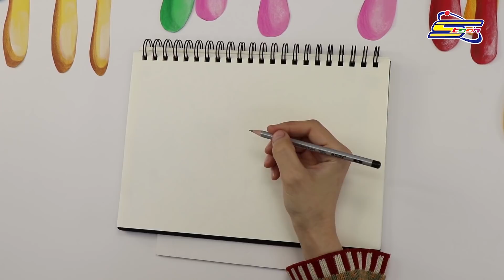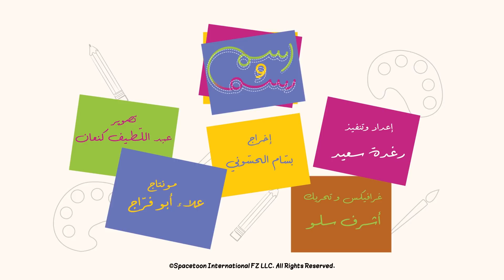سبيستون | اسم ورسم الحلقة 1 - شهاب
بالقلم والألوان سنكتب الاسم ثم سنكمل الرسم لشخصيات سبيستون المفضلة لديكم 🎨🤩
وبطل الحلقة الأولى من برنامج اسم ورسم هو شهاب من عمل بي باتل بيرست 💪🏼😍